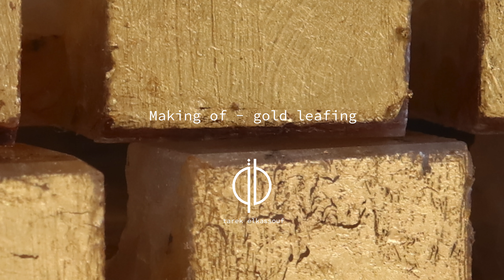Making of - gold leafing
Modern gilding is applied to numerous and diverse surfaces and by various processes. More traditional techniques still form an important part of frame-making and are sometimes still employed in general woodworking, and in the decoration of pottery, porcelain and glass.⠀
With the help of master artisans in Beirut, we have explored the application of gold leafing on marble and stone.⠀